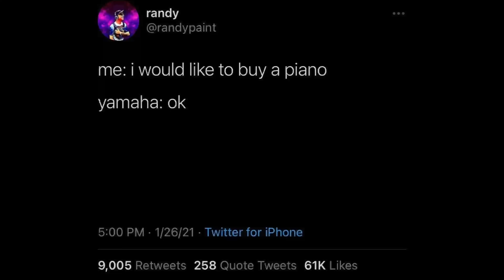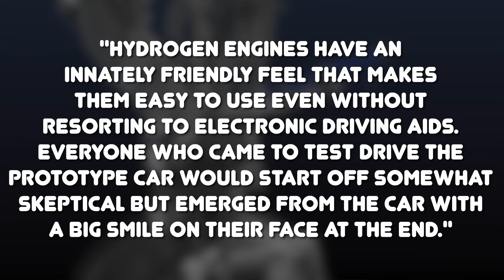Toyota's New 455HP Hydrogen V8: Everything You Need to Know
They made changes to the injectors, heads, and intake manifold. The strangest change to me is that they reversed the flow of the heads. In terms of performance, they're claiming 455HP at 6,800rpm and 398lb-ft of torque at 3,600rpm, so it's a tiny bit down compared to the 2UR it's based on, but that's still a crazy amount of power naturally aspirated, especially considering it outputs zero emissions.

Gear I use to shoot my videos:
Panasonic G7
Panasonic 25mm F1.7